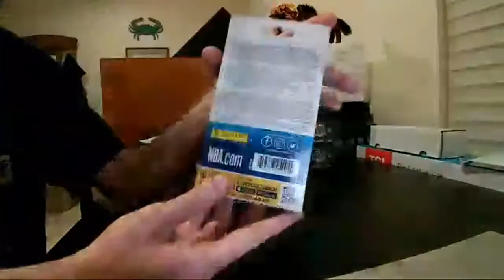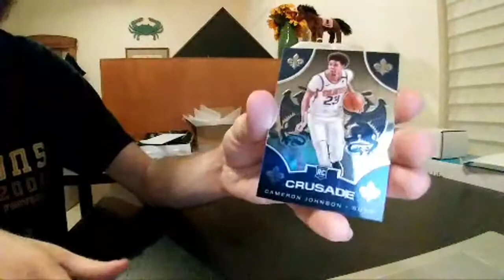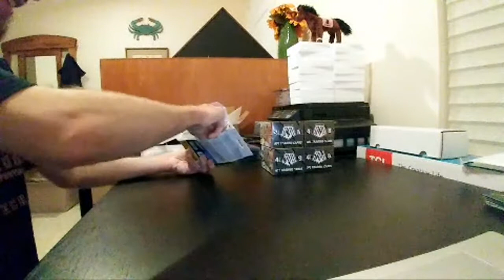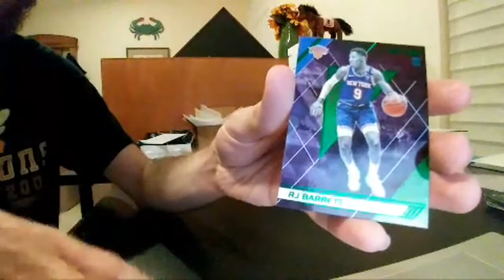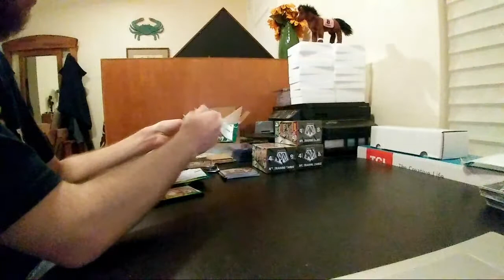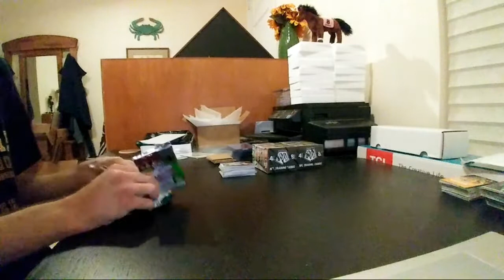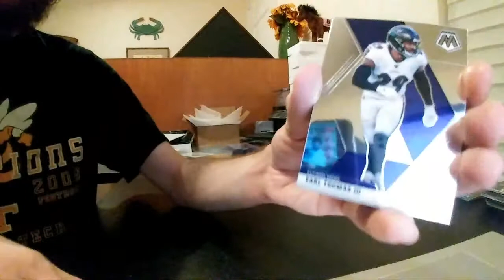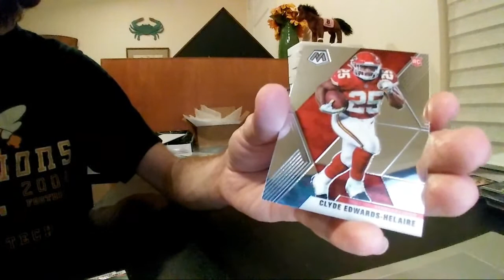2019-20 Chronicles BK/2020 Mosaic FB Break 10/14/20